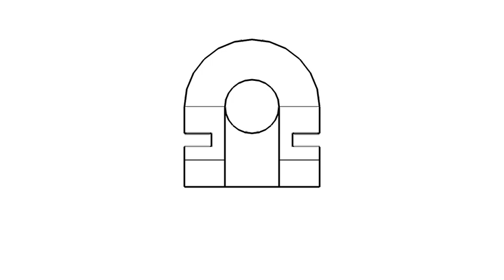基礎圖學實習-全華圖學080頁/綜合練習/方眼紙畫法/第三角法-等角圖展示